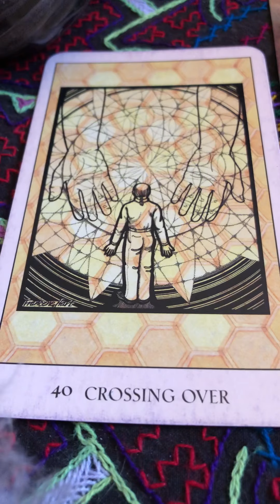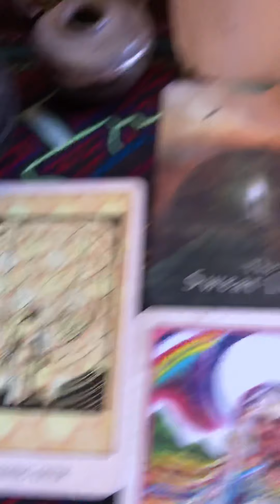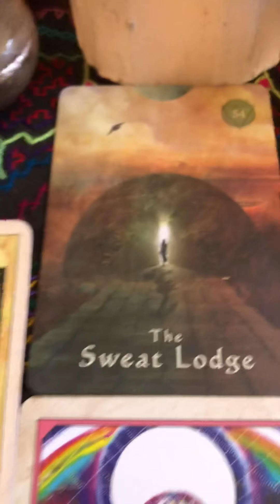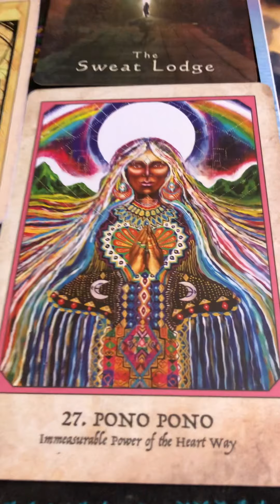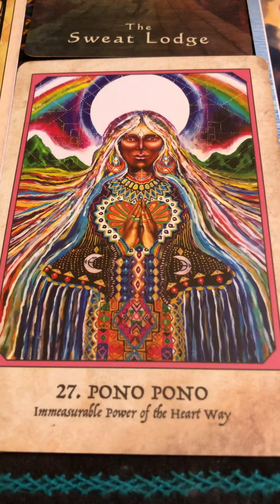Rebirth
Today’s altar spread for the collective